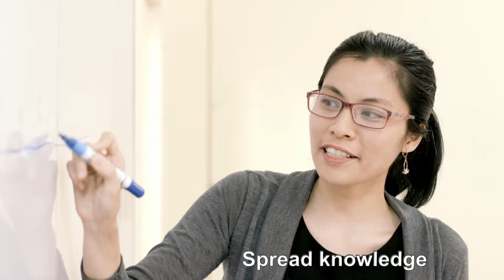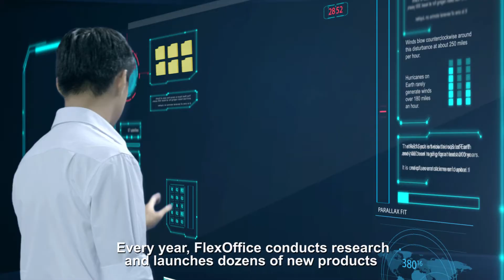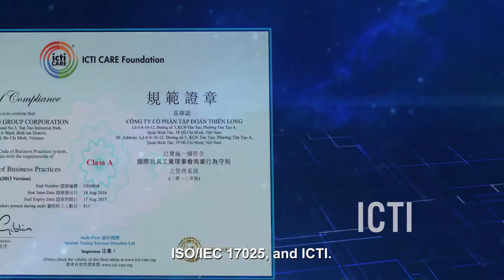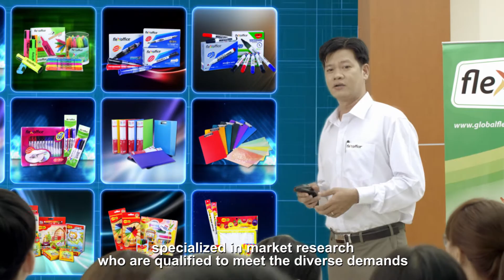FlexOffice Introduction Film 2017